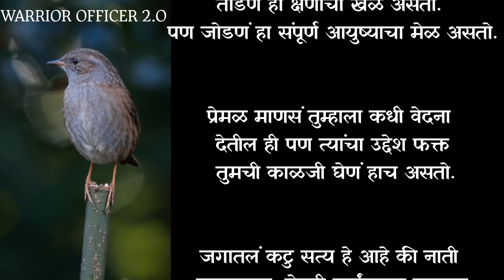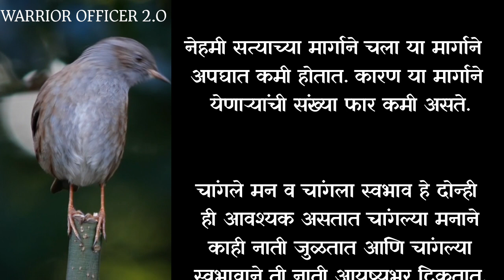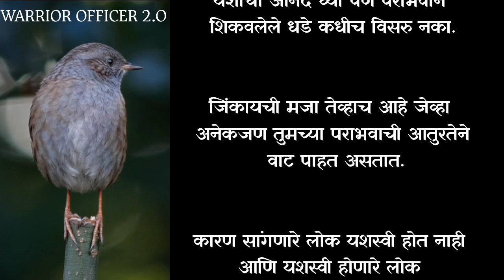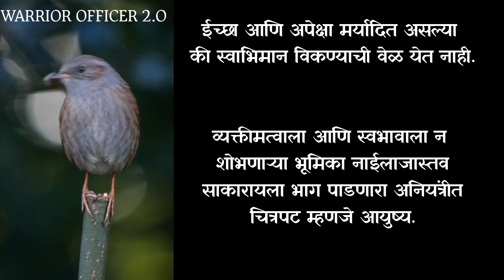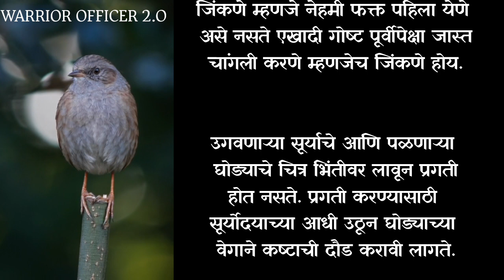सुंदर सुविचार |मनातील माणसं.... सुविचार | आयुष्य बदलवणारे विचार | suvichar